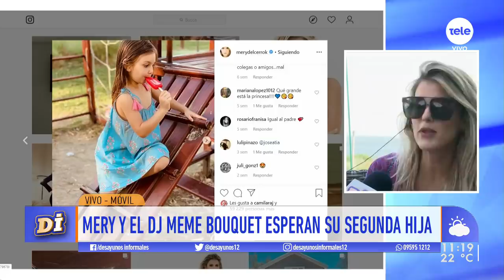Charlamos con Mery del Cerro desde Punta del Este